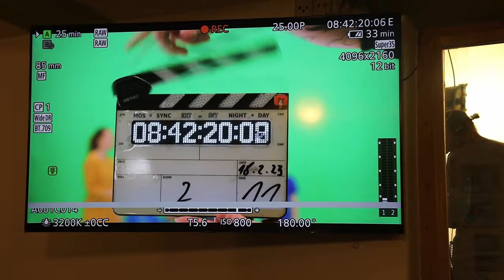Tajemství a smysl života - Poslední klapka po 10 letech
Po deseti letech dotáčet scénu z filmu se jen tak nevidí. Dotáčka k filmu Tajemství a smysl života s týmiž herci, jen o deset let staršími, vznikla během jediného dne ve studiu Pokrok. Zde je kratičký pohled do zákulisí tohoto dne. Uslyšíte i názory autora filmu Petra Vachlera a představitele hlavní role Jana Budaře. Ovšem proč tato scéna vznikla a kde bude ve filmu použita, zůstane tajemstvím až do premiéry.

...vyjde i jako kniha.

Více informací se dozvíte zde nebo nás sledujte na sociálních sítích